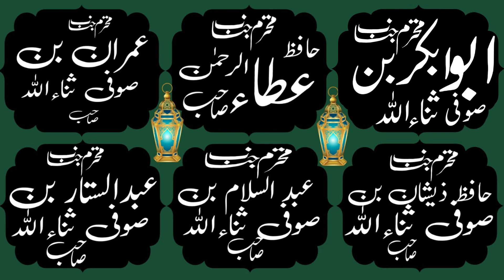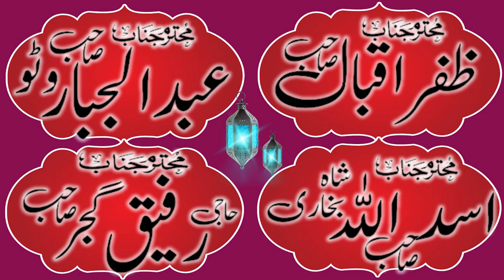Molana Qari Abdul Razzaq Tahir / Azmat e Sehaba Canference 17+12+22 Mh Islamic Center